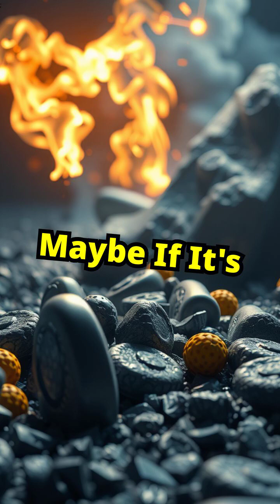Can Ronaldo’s Watch Handle Zero Gravity?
What happens when you strap a million dollar watch to Cristiano Ronaldo and send it to space? Luxury watches like his 1.8 million dollar Frank Muller or diamond Jacob and Company are built for precision but not zero gravity. In space mechanical watches misbehave gears float lubricants spread unevenly accuracy drifts. Even Rolex wasnt made for orbit. Yet astronauts wear modified watches in space for decades. Could Ronaldos survive? Maybe if its quartz or specially engineered. But gravity always wins. Got a watch tough enough for space?